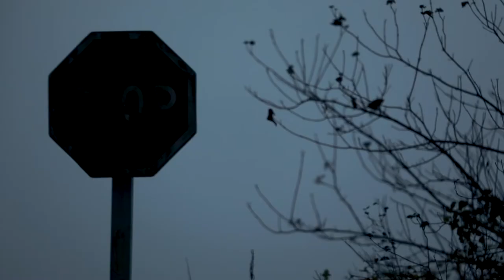"Aussi belle que capricieuse" - Former Pain - Delta HF Integrale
This section, everyone knows it in the area. It's the "Hell of the North", one of the multiple portions of the famous cycle race Paris-Roubaix.

Nelson, the owner, recognizes the terrain and tries to find the best possible trajectory between the many potholes of this cursed road.
The little Delta starts to dance, solid on its supports, before disappearing under a thick fog.

But here's the thing: Kankkunen is not who wants to be...
At the bend of an umpteenth passage, the gearbox touches the pavement and the car is immobilized.

After a good hour of waiting, the headlights of the tow truck finally pierce the thick fog. Tetanized by the icy wind that definitely does not remind her of her native land, the little Delta slowly pulls up on the plateau as the night finishes falling on Flanders.

We will come back to try it, for sure...

Video : Mathieu Poussou & Frederic Maciejewski
Photos : Adrien Battez & Frederic Maciejewski
Writing : Pierre Battez

for Vago Mag